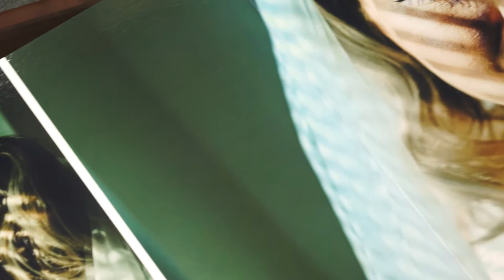25x25 (10x10") Handmade Photobook with Box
Handcrafted with precision, this unique Photobook & Box is suitable for any occasion.
The leatherette covers combined with wooden frame for the Book to fit in the box gives this product the best combination of luxury, classic and modern feel.